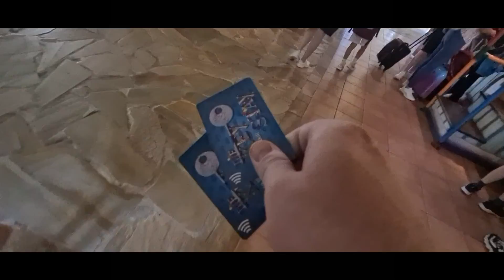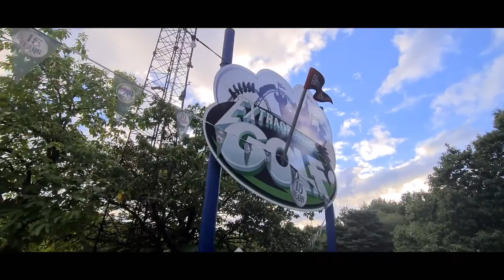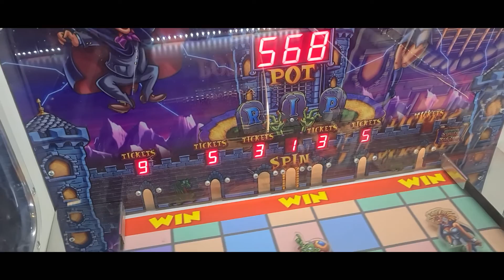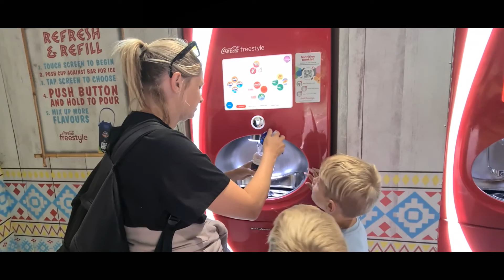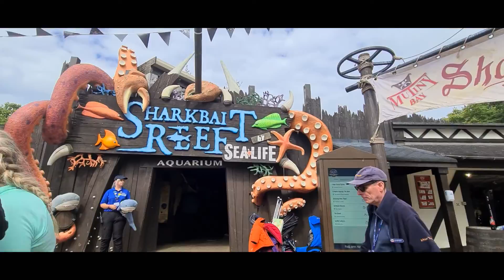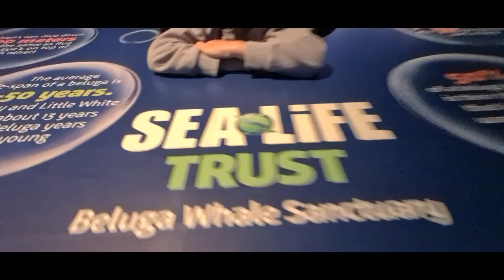Alton Towers Aug 2022 part 2